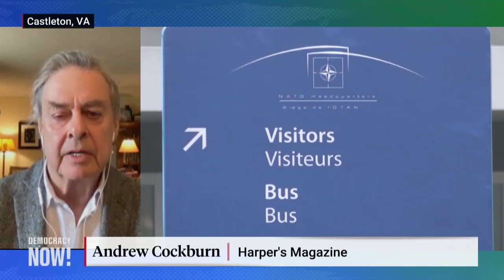Journalist Andrew Cockburn & Historian Timothy Snyder on Ukraine, Russia, NATO Expansion & Sanctions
Ukraine's government has accused Russia of war crimes for deliberately targeting civilians during its invasion of Ukraine and is reporting troops from Belarus have joined Russia's invasion. Despite resistance in Ukraine to the Russian military, Yale history professor Timothy Synder says Russia will soon enter "a much more horrifying stage of this war." We also speak with veteran journalist Andrew Cockburn, Washington editor for Harper's magazine, who says international sanctions imposed on Russia are having repercussions in Western countries which have industries dependent on Russian supplies. "We've sanctioned ourselves, as well," says Cockburn, author of "The Spoils of War: Power, Profit and the American War Machine." The two also discuss the history of the region and what role NATO's expansion played in the current crisis. Cockburn says the United States and its allies broke promises made in the 1990s not to expand the military alliance into Eastern Europe, setting the stage for an eventual confrontation. "What Putin has done is absolutely disgraceful, but it's kind of easy to understand. There has been sustained efforts to push NATO forward," he says. But Snyder says the focus on NATO ignores the agency of leaders in Ukraine and elsewhere who have the right to seek their own arrangements. "It's very important to remember that the world isn't just about Washington and Moscow. It's also about other sovereign states and other peoples who can express their desires and have their own foreign policies," says Snyder.